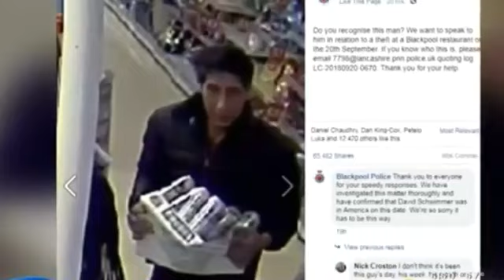Arrest in hunt for Blackpool 'Ross from Friends' lookalike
A man has been arrested after a police appeal for a Ross from Friends "lookalike" went viral.

The image of a suspected thief, taken in Blackpool, was widely shared after internet users noted his resemblance to actor David Schwimmer.
Lancashire Police said a 36-year-old suspect was arrested in Southall, west London, on suspicion of theft.
The force announced Monday's arrest on Twitter, thanking Schwimmer for his support.
The investigation centres around a theft from a restaurant in the British seaside resort on 20 September.